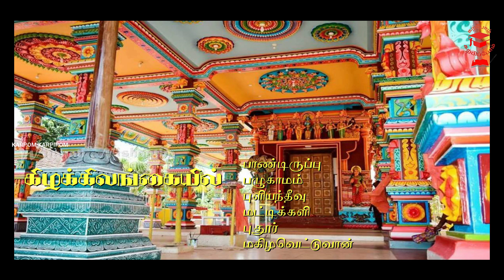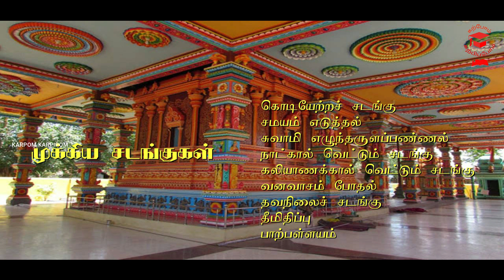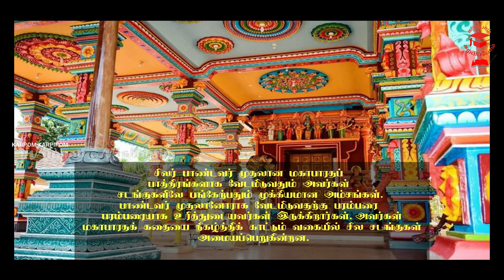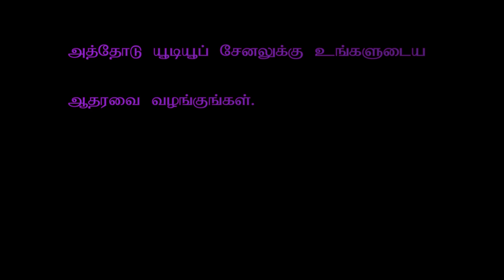திரௌபதியம்மன் வழிபாடு | nattar valipadu | grade 10 | saivanery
தரம் -10
சைவநெறி
அலகு - 20
நாட்டார் வழிபாடு
திரௌபதியம்மன் வழிபாடு பகுதி -2

வீடியோ உங்களுக்குப் பிடித்திருந்தால் லைக் செய்யவும்.
வீடியோ சம்பந்தப்பட்ட கருத்துக்களை கமெண்ட் செய்யவும்
மாணவர்களுக்கு தெரியப்படுத்த இந்த வீடியோவை ஷேர் செய்யவும்

Comment on video related comments